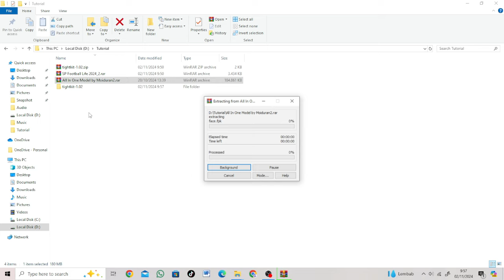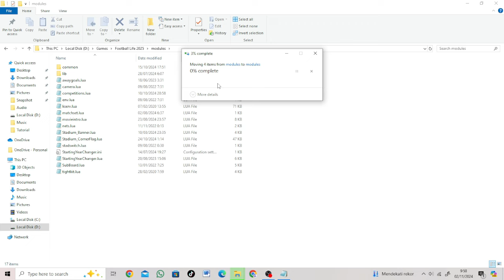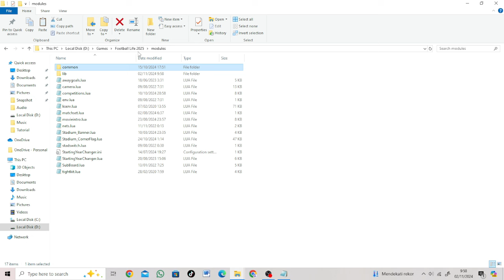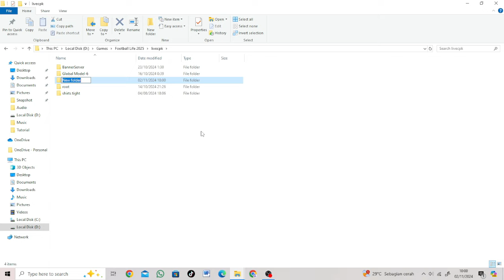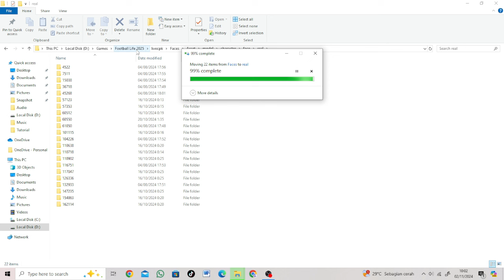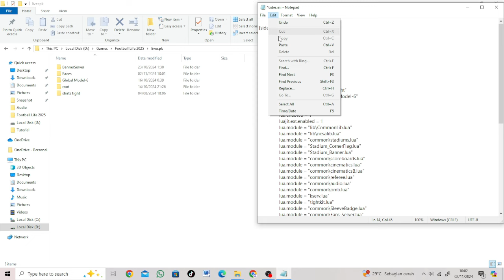Football Life 2025 - AIO Player Custom Body Model by Moiduran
► Big Credits : Moiduran, kelvinchan327, ＬＥＲＲＹ ＦＡＣＥＭＡＫＥＲ, medbh95

► Features
The new models are here, the old models have been edited, it's a completely new mod.
-Global Model-6, has improvements in the thighs, fitted and normal kits on the outside and inside, pants, stockings.
Installation:

► Notes
Please Watch Carefully
Need Faces Livecpk folder (face via sider) & Kit server (don't use cpk kits)
Size 180mb

► Music Credits